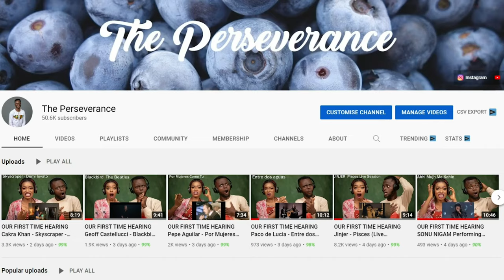WTF! FATALITY | Lara Croft vs Indiana Jones. Epic Rap Battles Of History REACTION!!😱